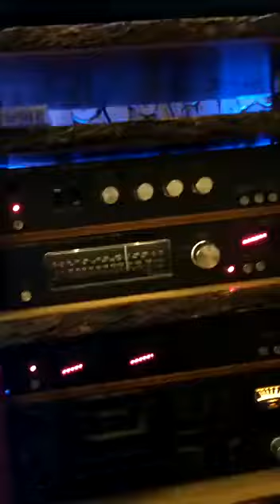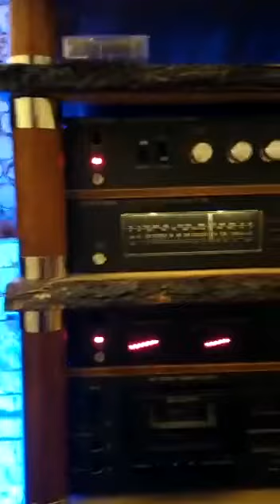Erzincana girdim Ne Güzel Baglar 45'lik taş plak Nuh Akgün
Nuh Akgün,Hakan Akgün,Türküler ,Bozlaklar,Oyun havaları Kırıkkale Yahşihan Türkiye